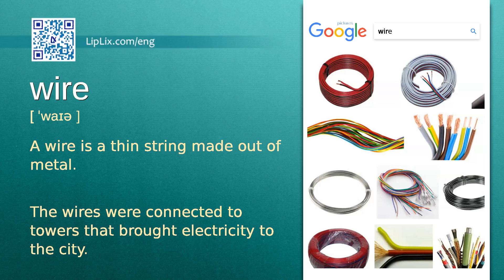Wire : B2 level english vocabulary lesson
In this english video we will see what the word "Wire" means. It's an English word from B2 level vocabulary list.

The word is "Wire", meaning is: "A wire is a thin string made out of metal." and example is: "The wires were connected to towers that brought electricity to the city.".